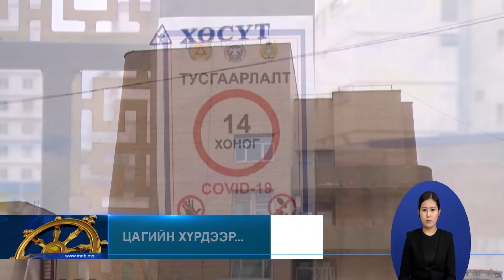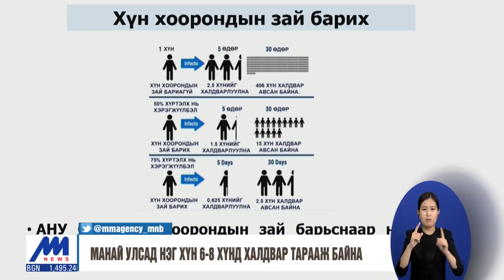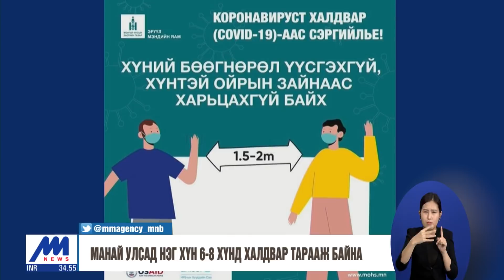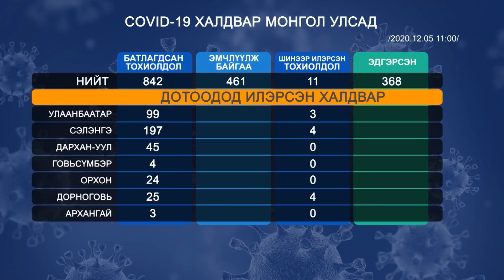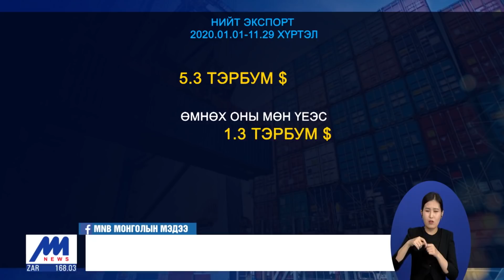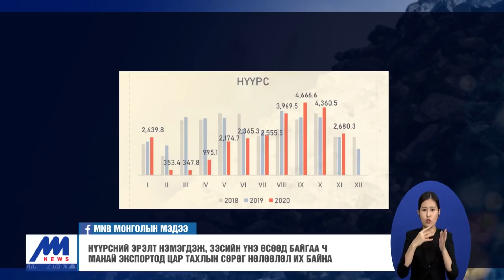"Цагийн хүрд" мэдээллийн хөтөлбөр /2020.12.05/